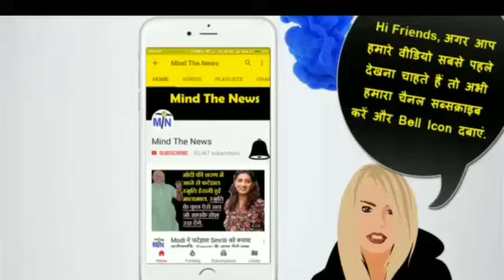Tech Guru Mind The News: WhatsApp में आने वाला है डार्क मोड.